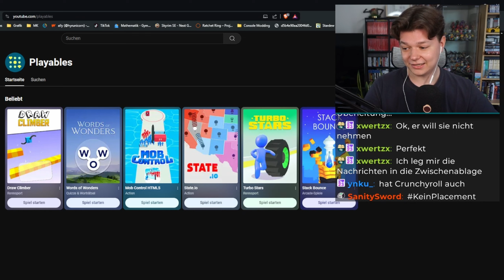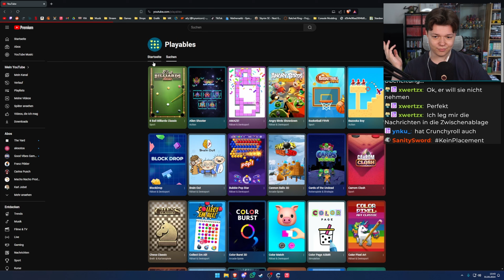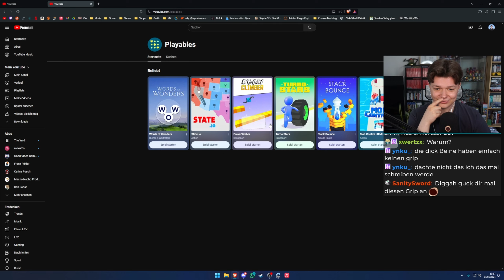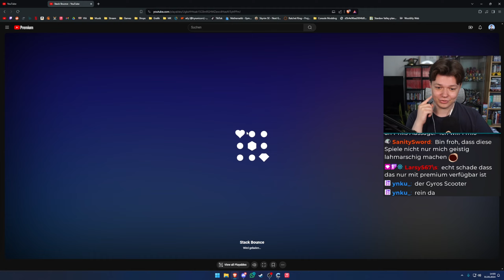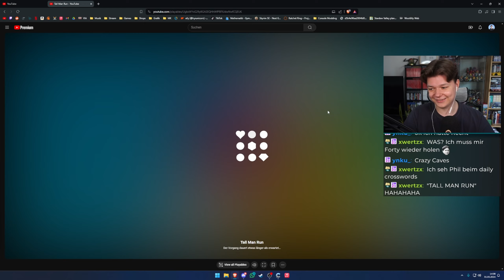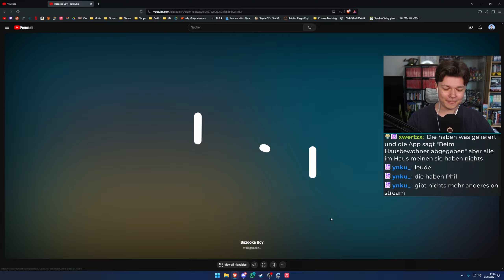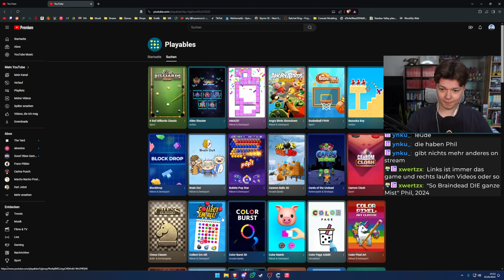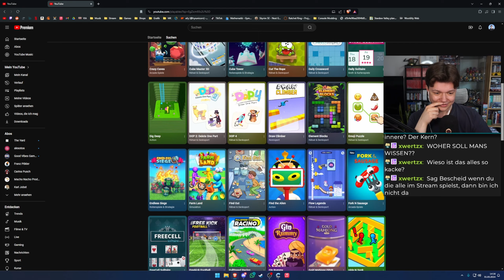Auf YouTube gibt's jetzt Spiele??